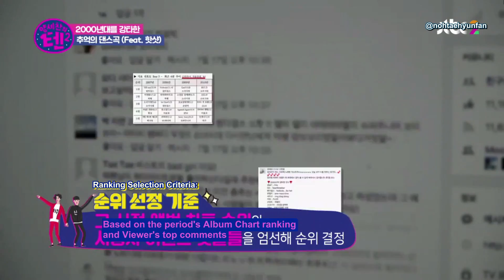[ENG SUB] 178024 Yang Sechan's Ten 2 Ep 22 (Noh Taehyun, Ko Hojung)